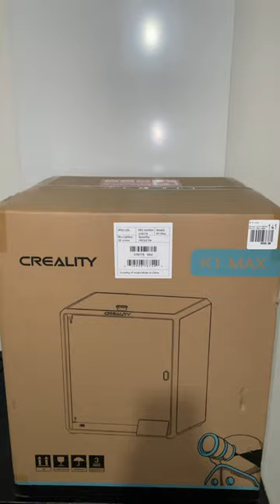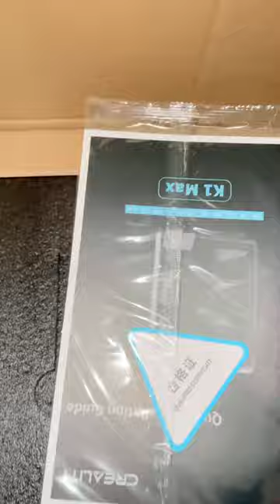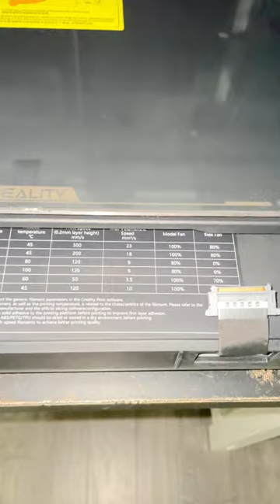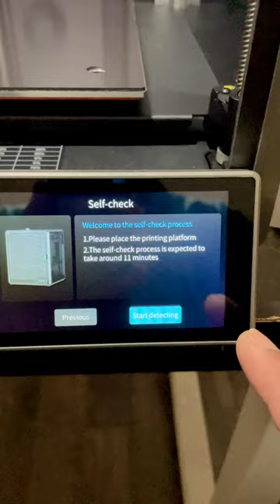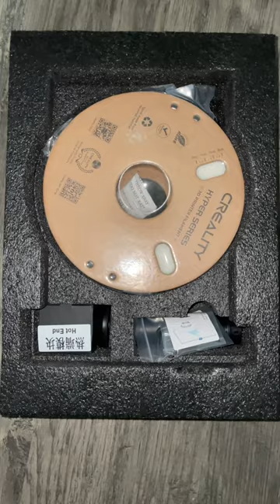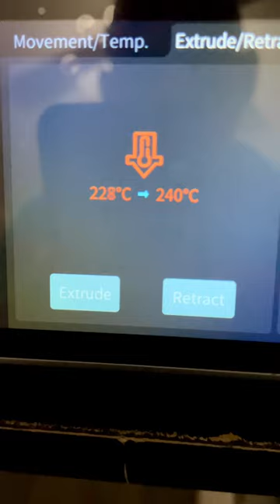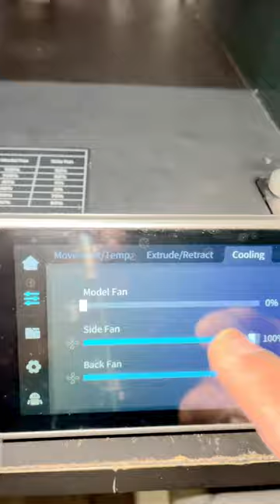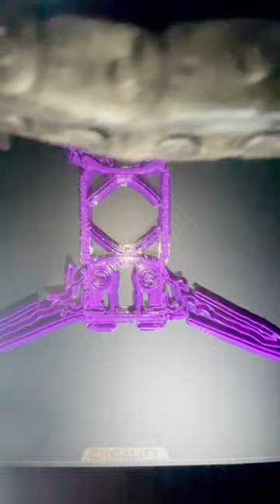Creality K1 Max ASMR Unboxing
Creality K1 Max ASMR Unboxing asmr k1 3dprinting drone dronelife k1max @Creality3D
High quality no-talking ASMR videos.